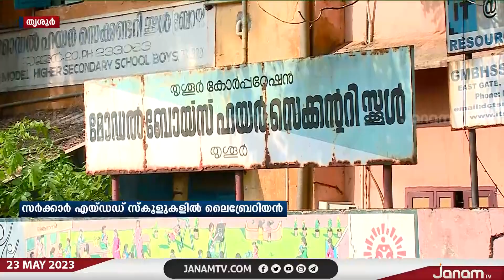സർക്കാർ എയ്ഡഡ് സ്കൂളുകളിൽ ലൈബ്രേറിയൻ തസ്തികളിലേക്ക് നിയമനം നടത്താതെ പൊതുവിദ്യാഭ്യാസ വകുപ്പ്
സർക്കാർ എയ്ഡഡ് സ്കൂളുകളിൽ ലൈബ്രേറിയൻ തസ്തികളിലേക്ക് നിയമനം നടത്താതെ പൊതുവിദ്യാഭ്യാസ വകുപ്പ് | JANAM TV